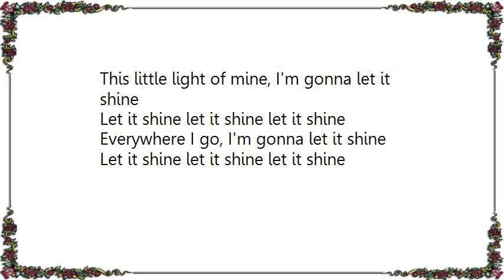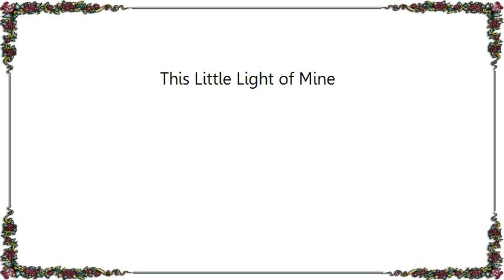Firewater - This Little Light of Mine Lyrics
[Lyrics Firewater - This Little Light of Mine]

Everywhere I go, I'm gonna let it shine